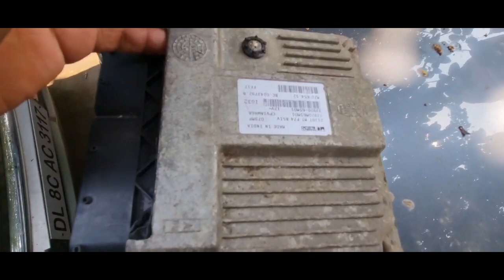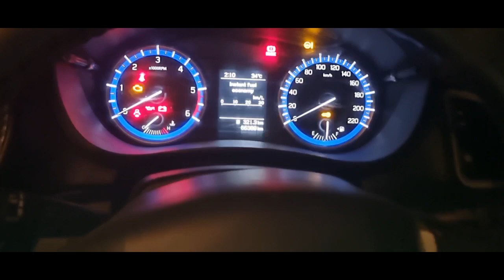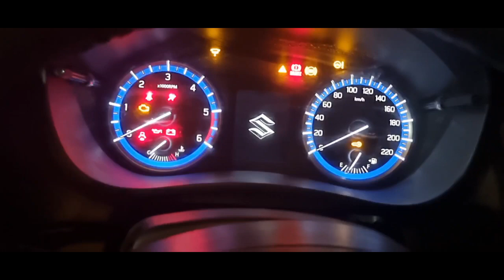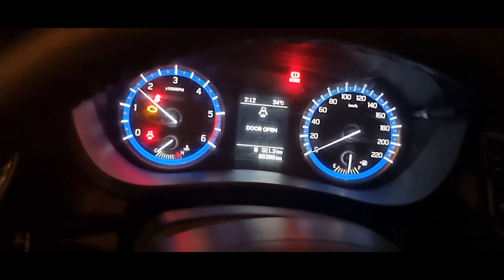problem ECM Change X100D ECM coding ⚒️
Hi
I am Tufail Siddiaqui Welcome To YouTube    Maqbool Automobiles
Car Repairing Tips And Tricks in Hindi and Urdu
About this video how to replace Engine control
Module ECM ECU Maruti Suzuki S cross diesel  car starting  problem  & immobilizer and coding problem & ECM this water damage
 Maruti Suzuki S cross diesel car ECM  faulty
engine control module
More video's